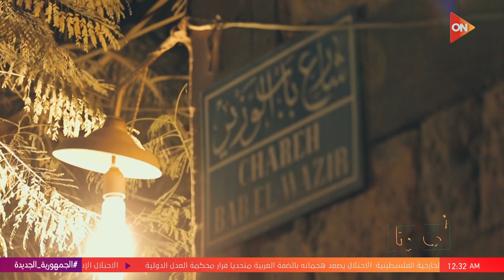أهالينا-لو هنوثق جدعنة الست المصرية مش هنوثقها في كتاب هتكون في مجلدات وأول حكاية معانا "الست شيماء"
جزء من حلقة اليوم 20 فبراير 2024 من برنامج أهالينا مع ملك صالح وفيها تعرف على أهالينا - شيماء بتحكيلنا عن طفولتها وإزاي بدأت في طريق الأشغال اليدوية،  أستاذ هشام من الجيل الرابع .. حكاية أقدم استورجي في الدرب الأحمر لتصليح الأحذية والشنط، عم هشام الرجل الجدع اللي ماتجوزش عشان يربي ولاد أخوه .. شوف قصته، عم هشام: كل حاجة بتاعة والدي في المحل لسه زي ما هي .. أنا شغال بخيره وخير جدي.

تدور فكرة برنامج "أهالينا"  فى إطار اجتماعي، ويجوب جميع الأحياء والشوارع المصرية، ويعرض تاريخها وقصصا وحكايات من هذه المناطق، بالإضافة إلى تسليط الضوء على حكايات وقصص وبطولات من داخل المناطق الشعبية، يحكيها أبطالها عن قصص نجاحهم وكفاحهم كنماذج إيجابية من "أهالينا" داخل تلك المناطق والأحياء